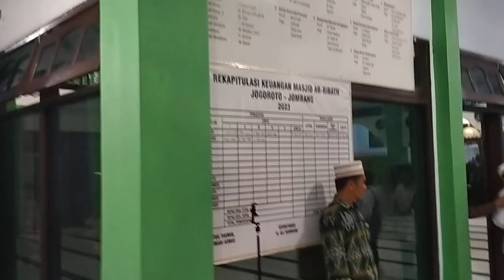sholawat penutupan pengajian Isro mi'raj di arribath jogoroto Jombang